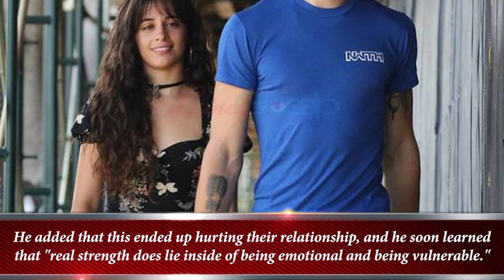Shawn Mendes revealed that Camila Cabello inspired "Wonder", proof prove they did NOT break up